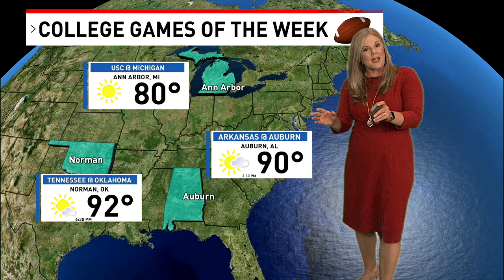Football Forecast for Sept 21-22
It's the first weekend of fall and Katy Morgan has the forecast for those weekend football games. 🏈